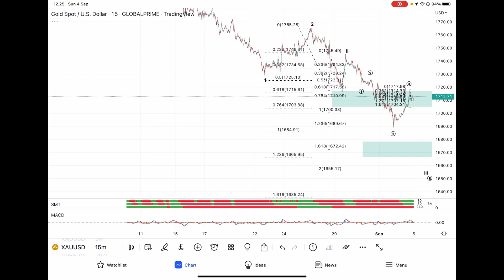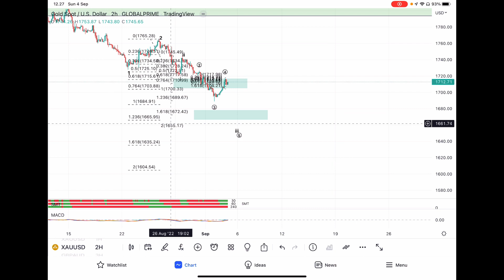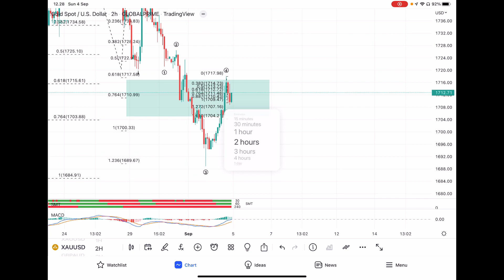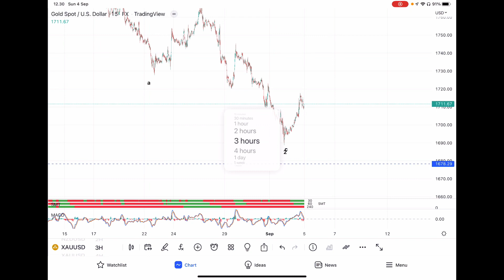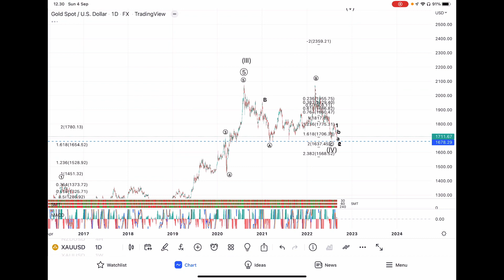Opini & Plan aku untuk XAU/USD minggu depan (5/9/2022)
hello, ini opini & plan aku minggu depan untuk xau/usd.
update harian, maneuver posisi & invalidasi bisa follow instagram @oalalexlex

trade well,

Alex